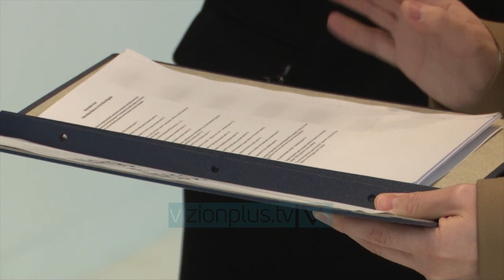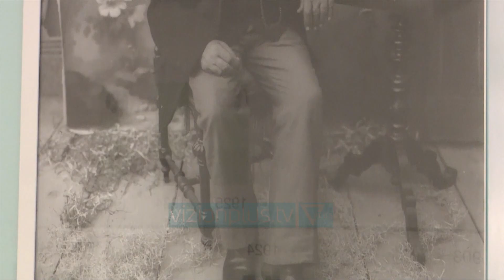Edhe “Marubi” drejt UNESCO-s - News, Lajme - Vizion Plus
Një tjetër trashëgimi e Shqipërisë duhet të njihet dhe të mbrohët nga Unescco. Dosja për  Muzeun e Fotografisë Marubi, i cili mbart të gjithë koleksionin dhe arkivin e familjes më të njohur në Shkodrën e shekullit të 19-të është mbyllur. Ministrja e Kulturës Elva Margariti, bëri të ditur se tashmë gjithcka është gati për tu dorëzuar në Komision e Unesccos, që do të vlersojë c’do elemet të saj. ELVA MARGARITI MINISTRE E KULTURES Muzeu Kombëtar Marubi,  kalsifikohet në kategorinë e Praktikave të Memories së Botës, ndërsa shqyrtimi i studimit të dorëzuar  do të marrë kohë. ELVA MARGARITI MINISTRE E KULTURES Ky Muze është një nga pasuritë me të cilën Ministria e Kulturës është angazhuar për ta bërë të njohur dhe  për ta ruajtur si pasuri botërore, ndersa njokhësisht po punohet për të dorëzuar dosje të tjera të trashigimisë jomateriale si Xhubleta, Kcimi i Bjeshkës me Tupan dhe Shtegëtimi i Bagëtive.